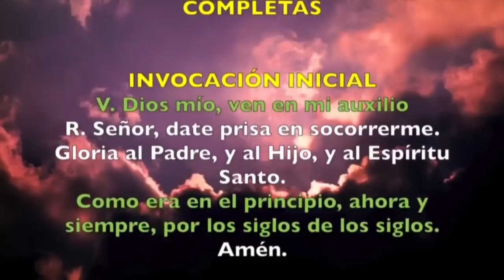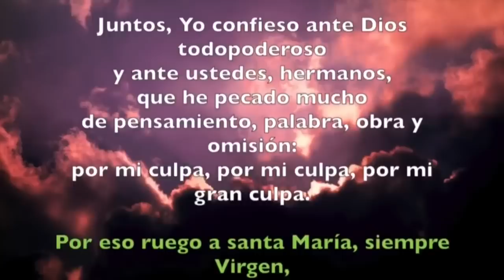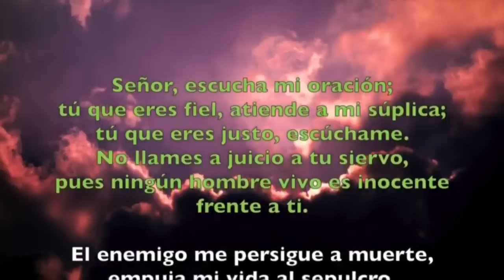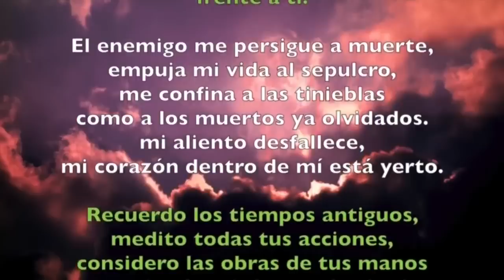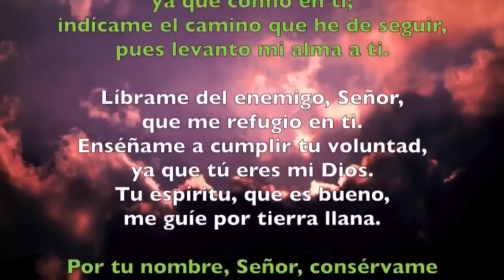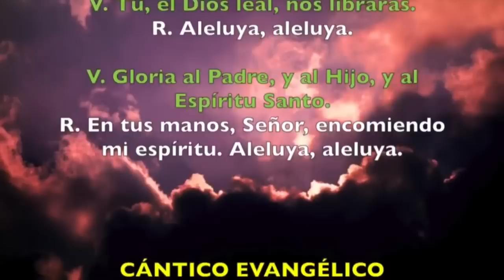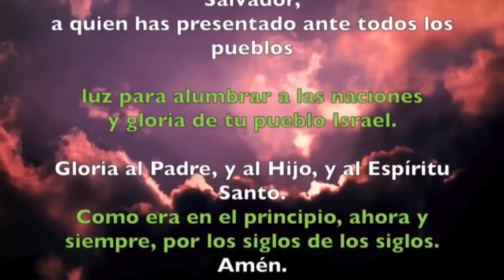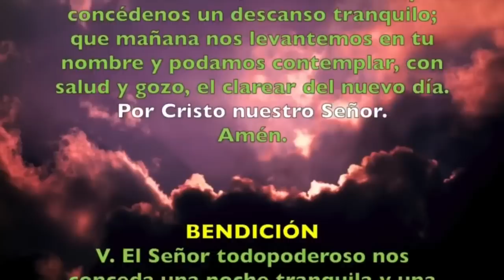Oración de la noche (Completas), MARTES 23 DE MAYO 2023 | Martes VII semana de Pascua| Padre Sam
Oración de la noche (Completas), MARTES 22 DE MAYO 2023 | Martes VII semana de Pascua| Padre Sam